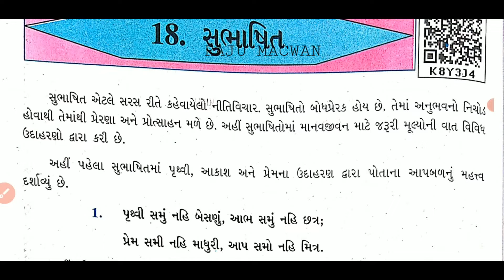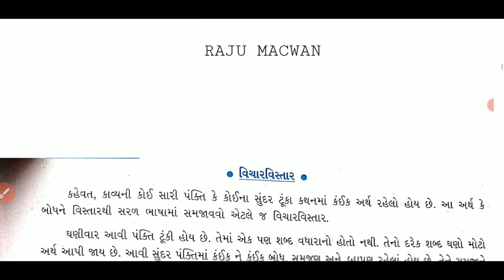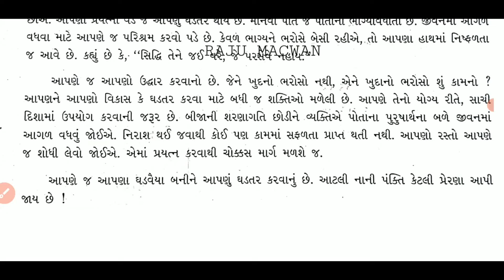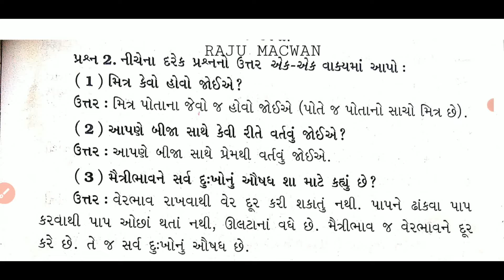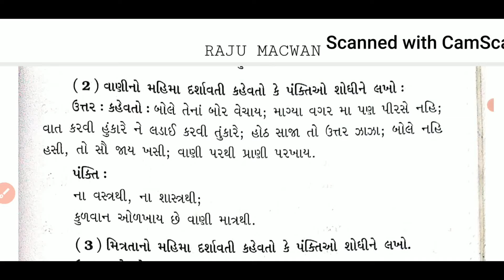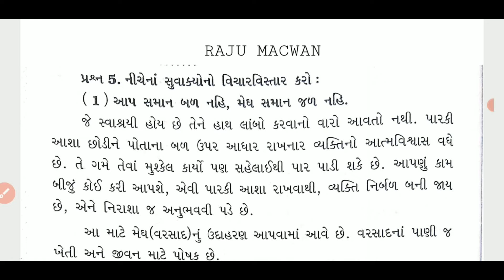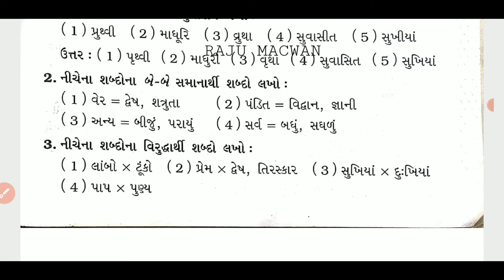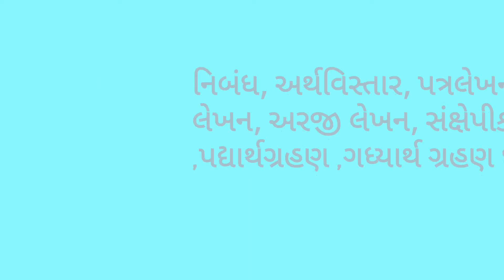ધોરણ-6#ગુજરાતીકાવ્ય- 18💐સુભાષિત 💐ભાષાસજ્જતા ★અભ્યાસ★સ્વાધ્યાય★પ્રવૃત્તિ★ વ્યાકરણની સમજૂતી#💐